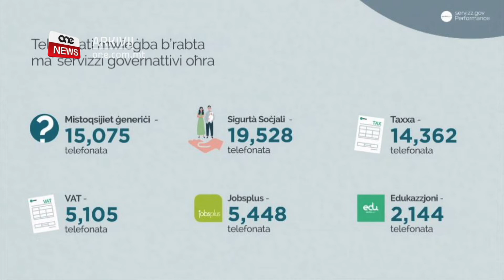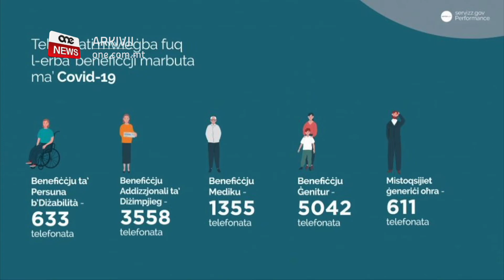F’XAHAR IL-FREEPHONE 153 IRĊIEVA AKTAR MINN 93,000 TELEFONATA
ONE.COM.MT • Il-Freephone wieħed, ħamsa, tlieta, tas-Servizz Pubbliku rċeviet aktar minn 93,000 telefonata f’xahar wieħed biss waqt il-pandemija.

Żewġ terzi tat-telefonati kienu marbuta mat-tema tal-imxija.
Dan filwaqt li aktar minn mija u ħamsa u għoxrin elf ruħ aċċessaw is-sit servizz.gov, li jfisser żieda ta’ tnejn u tletin fil-mija minn fuq l-istess perjodu s-sena li għaddiet.

FILMAT: ARKIVJI

F’xahar wieħed waqt il-pandemija tal-COVID-19 twieġbu 93,000 telefonata fuq il-freephone 153 b’ żewġ terzi minnhom ma kienux jirrigwardaw il-pandemija.

B’hekk iktar minn 60,000 telefonata huma fuq xogħol li baqa’ għaddej minkejja ċ-ċirkostanzi li għaddej minnhom pajjiżna.
Fil-fatt aktar minn 19-il elf u ħames mitt-telefonata kienu dwar is-Sigurtà Soċjali u aktar minn 14-il elf telefonata kienu dwar it-taxxa.

Ħabbar dan is-Segretarju Permanenti Ewlieni, is-Sur Mario Cutajar f’konferenza tal-aħbarijiet hekk kif spjega li servizz.gov li din is-sena jagħlaq 5 snin mit-twaqqif tiegħu ġie aċċessat minn 124,000 ruħ.

Il-Kap Eżekuttiv ta’ servizz.gov, is-Sur Winston Pirotta spjega kif l-iktar mistoqsijiet komuni relatati mal-Covid-19 kienu dwar l-benefiċċju tal-ġenituri fejn servizz.gov irċieva 5042 telefonata. Isegwu mistoqsijiet dwar l-benefiċċji addizzjonali tad-diżimpjieg bi 3558 u dawk dwar benefiċċji mediċi b’1355 telefonata.

WINSTON PIROTTA
KAP EŻEKUTTIV TA’ SERVIZZ.GOV
Kif tistgħu taraw matul dan il-perjodu kellna żieda fl-aċċess tagħha jiġifieri nies li jaċċessaw il-website tagħna biex jaraw informazzjoni addizzjonali fuq il-miżuri tal-Covid etc ta’ ‘l fuq minn 32%.

Huwa qal ukoll li l-paġna ta’ servizz.gov fuq Facebook ġiet attrezzata b’chatbot bl-Ingliż li permezz tiegħu se jkunu jistgħu jiġu mwieġba mistoqsijiet relatati mal-Covid-19.

Is-Segretarju Permanenti Ewlieni saħaq li dan l-avvanz fl-aċċessibiltà għas-servizzi pubbliċi seta’ jseħħ għax sar investiment qawwi bla preċedent fis-snin li għaddew biex ittejbet l-infrastruttura tat-teknoloġija u tqiegħdet viżjoni b’miri ċari li wasslu biex ikollna servizzi pubblici aċċessibbli 24 siegħa kuljum is-sena kollha.

MARIO CUTAJAR
SEGRETARJU PERMANENTI EWLIENI
Diġà għaddejin b’investimenti ta’ miljuni biex databases separati fis-servizz pubbliku jitkellmu ma’ xulxin biex l-informazzjoni tkun tista’ tiġri minn dipartiment għall-ieħor. Tresqu anke emendi fil-liġijiet fil-Parlament biex jilqgħu għal dan kollu.